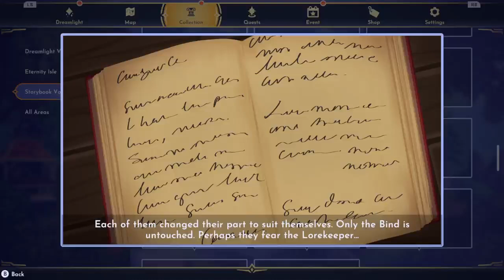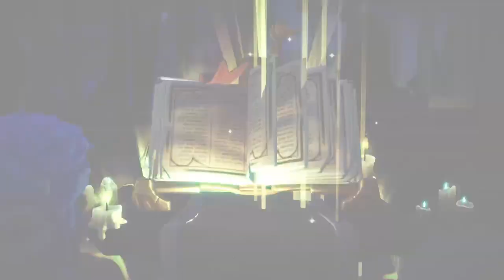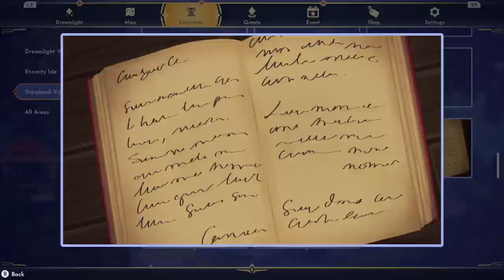Disney Dreamlight Valley Game Play On Xbox Series S